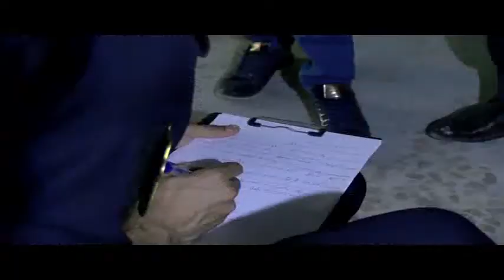به‌رگریی‌ شارستانیی‌ ڕاپه‌ڕین هۆشداریی‌ ده‌دات، مه‌ترسیی‌ له‌ كه‌وتنه‌وه‌ی‌ كاره‌ساتی دیكه‌ هه‌یه‌